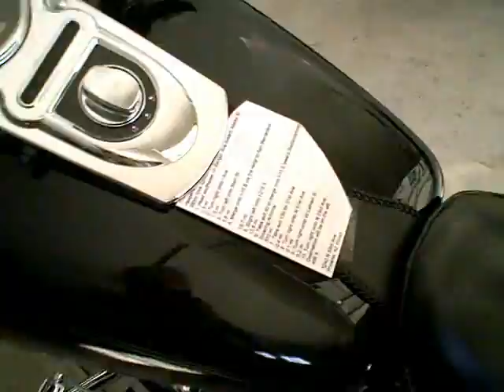Adjusting To LA Time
Latest I have been up in a long time.